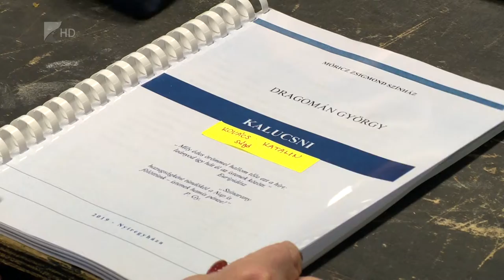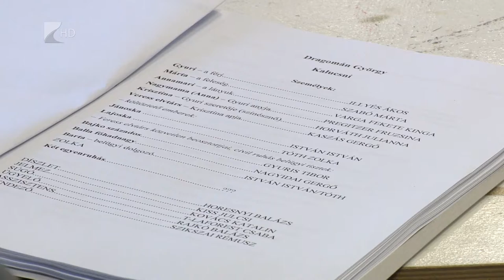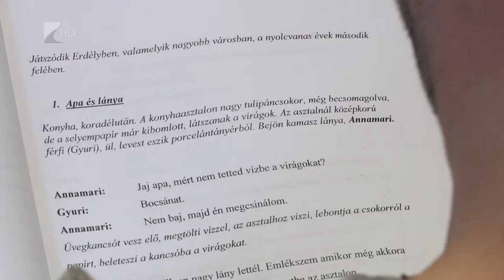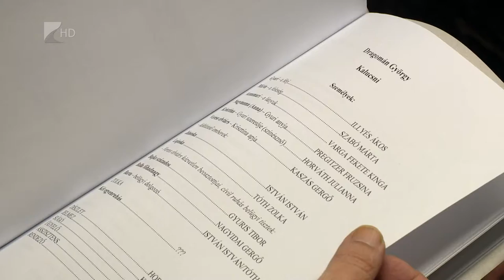Víg-Kend 2019.01.18. - 1. rész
A Víg-Kend első részében Hagymási Sándortól kaptunk tippeket, hogyan vezessünk télen és mire figyeljünk a felkészülés során. Belestünk a Móricz Zsigmond Színház legújabb darabjának olvasópróbájára is, a rendezővel, Szikszai Rémusszal beszélgettünk. Rozsnyai Róbert pedig alapvető önvédelmi fogásokat tanított nekünk.